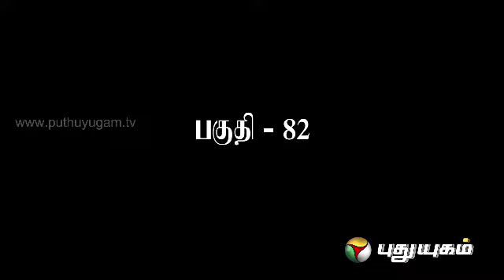Arasiyalla Ithellam Saatharanamappaa - Episode 82